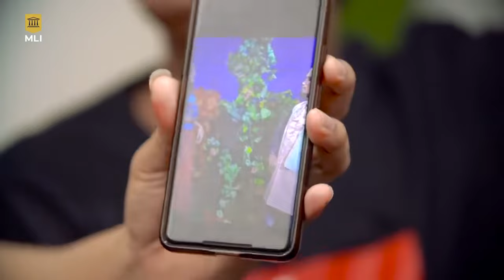Pingin siaran |Teori happytos Ft dustin (Reupload)